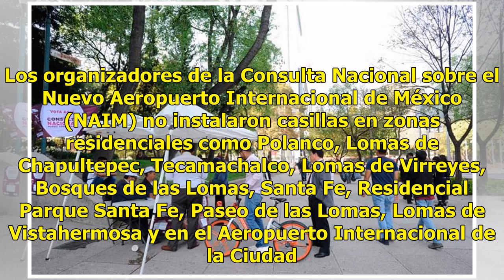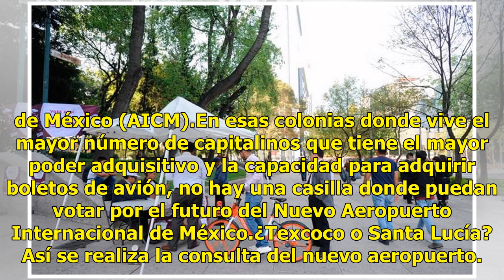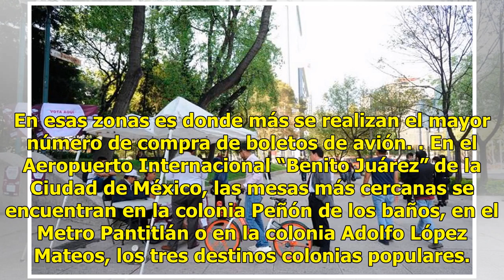Se quedan sin casillas las zonas “fifí” de Polanco, Lomas de Chapultepec y Santa Fe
Los organizadores de la Consulta Nacional sobre el Nuevo Aeropuerto Internacional de México (NAIM) no instalaron casillas en zonas residenciales como Polanco, Lomas de Chapultepec, Tecamachalco, Lomas de Virreyes, Bosques de las Lomas, Santa Fe, Residencial Parque Santa Fe, Paseo de las Lomas, Lomas...